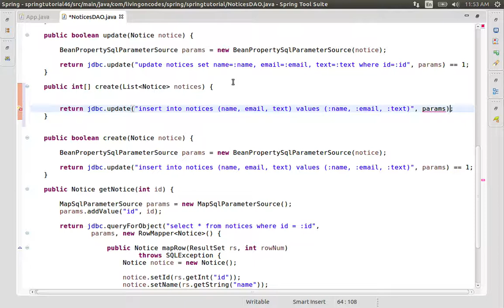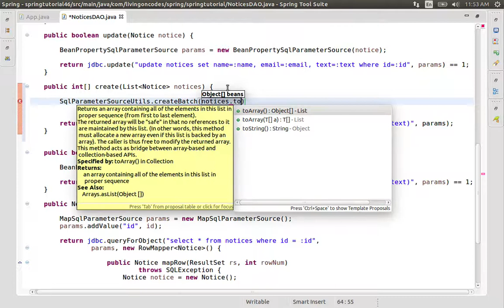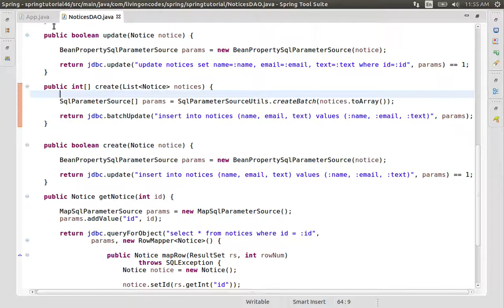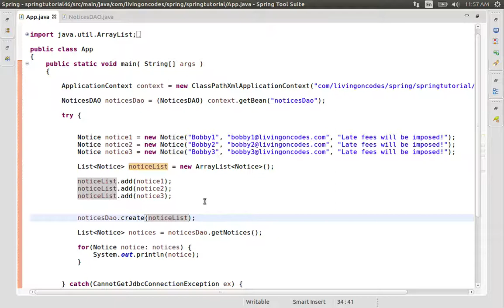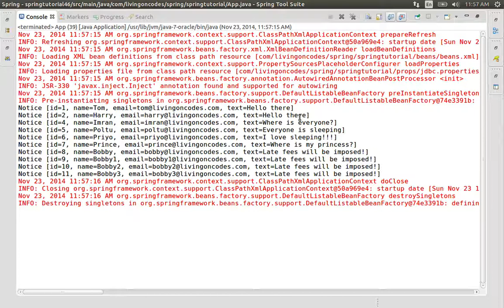46 Batch Updates Prepared Statements